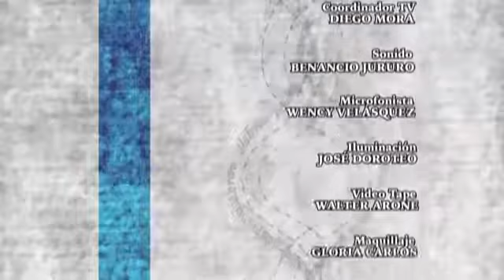Fernando Ampuero (11 07 2012)